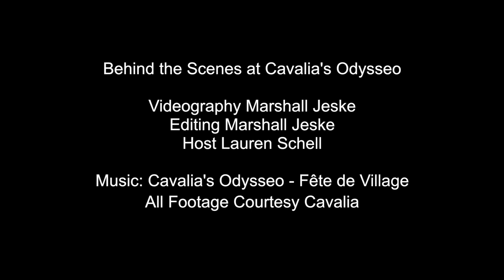Cavalia Odysseo: Founder/Creator Normand Latourelle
Normand Latourelle is the Founder and Creator of Cavalia and the newest show Cavalia's Odysseo. Normand, cofounder of Cirque du Soleil, says his challenge was to  "do something that nobody can see anywhere else in the world". He told myETVmedia that he wanted Cavalia "to have its own personality". "let's reinvent the circus." You will not recognize Cavalia in Odysseo - it is just so different. "The performance is so mind blowing." Meet Normand Latourelle under the biggest 'Big Top' in the world on the Toronto Waterfront.